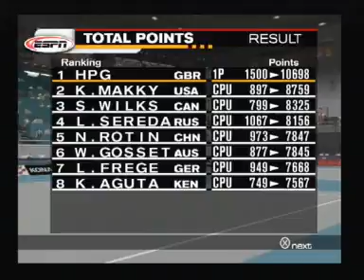ESPN Track n Field: Rhythm Gymnastic